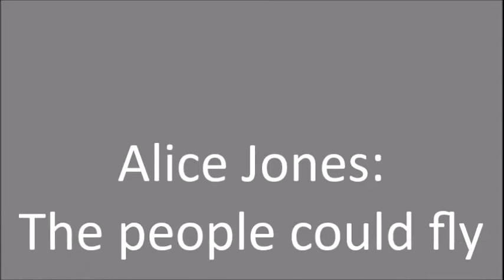Alice Jones: The people could fly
Alice Jones wrote a set of beautiful quarantine pieces this summer, I chose :
 "The people could fly"

Homerecorded by Heike Matthiesen
Guitar: Al-Suhail by Gioacchino Giussani
Strings: Savarez
Recorded with: Huawei Nova